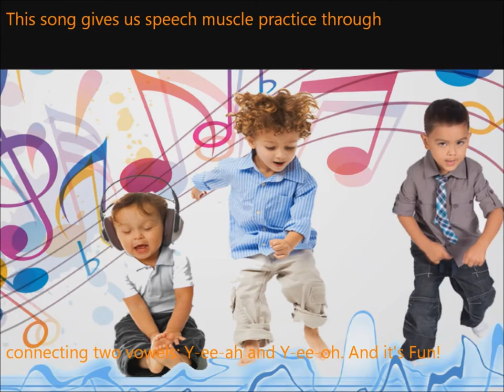Songs for Young Kids with Apraxia and other Speech Delay issues. Music Therapy Activities.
Here are song samples from Margie La Bella's new album "Songs at MY Speed!" You’ve just discovered 24 tracks of children’s favorites specifically designed to give children extra time to get their words out!  "SONGS AT MY SPEED" has been purposefully crafted to allow tykes the opportunity to sing along to their most desired, time-tested songs through the slowing of the lyrics but NOT the drive and movement of the Beat.
How? The words in many songs go from 2 to 3 times slower than usually sung while the musical backgrounds are super-creative, energetic, well designed and presented in a multiplicity of musical styles and "colors."
Listeners sing along with the background voices during other songs formulated to revolve around oral-motor coordination and articulation drills made fun in the engaging musical context.
You’ll notice that there are several songs with more than one version.  This is either a karaoke, fill-in or instrumental rendition intended for you to get more specific with what you wish to impart to your child or class.  You can fill in a word or phrase that is more on board with what you are teaching about, or change the target words and sounds to best accomplish your aim.  You can create your own personally tailored tunes!